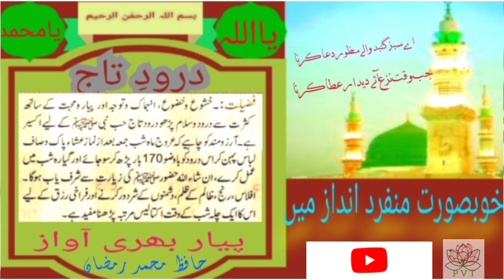درودِ تاج خوبصورت منفرد انداز پیار بھری آواز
آواز حافظ محمد رمضان

Keeps you fully updated on the latest and Major happening
My name is Muhammad Ramzan in Pakistan and around the globe in the from of breaking news b bulletins will-equipped talk shows Punjab voice TV Pakistan service as your ultimate news guide

Git in touch please
 WhatsApp number
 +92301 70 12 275